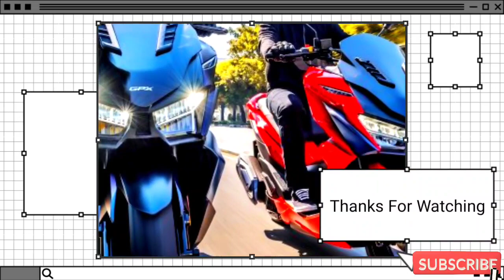Inspirasi Motor Terbaru Dari Thailand GPX Drone 2022 || Wajib Beli Ni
Review Motor terbaru
review motor baru
motor Thailand
Gpx drone 2022
dunia otomotif
modifikasi motor GpX Drone 2022